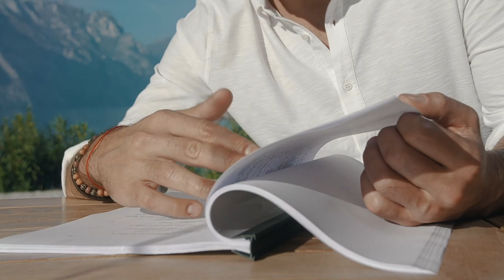Luca Argentero | Office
Luca Argentero's office for a day is where he can dedicate to his passion for acting, wearing pieces from Falconeri SS19 collection.